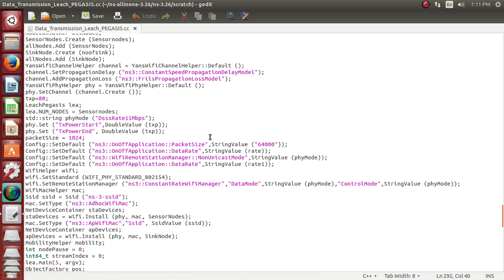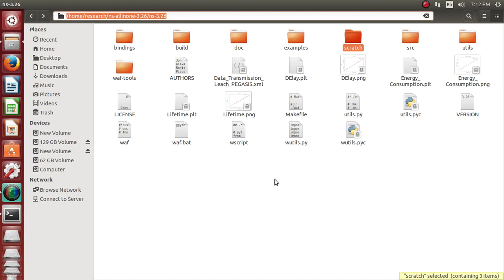Integration of LEACH and PEGASIS for Efficient Data Transmission Projects